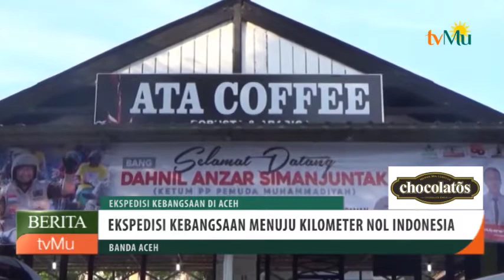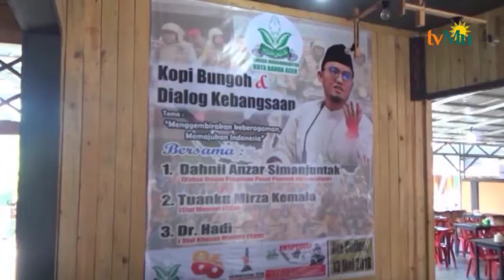Ekspedisi Kebangsaan Menuju 0 Km Indonesia